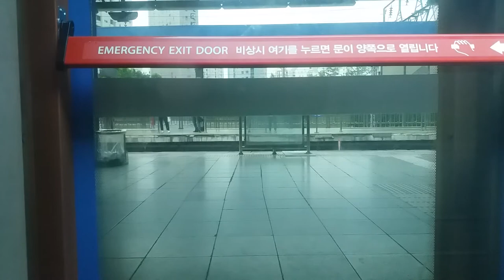(17/07/31) 서울 1호선 천안행(K683) 대방 - 영등포 측부 주행영상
311x79편성이었습니다.

* 역별 시간 안내 (진입 시점 기준):
0:00 대방
0:53 신길
3:04 영등포